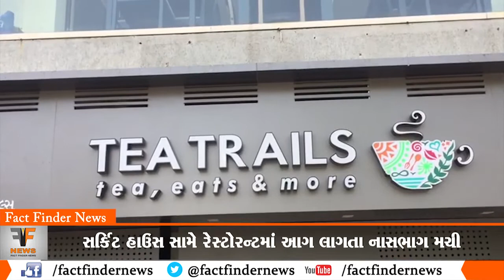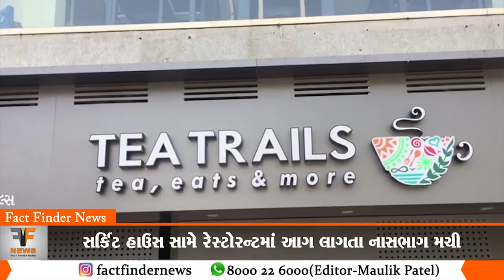સર્કિટ હાઉસ સામે રેસ્ટોરન્ટમાં આગ લાગતા નાસભાગ મચી